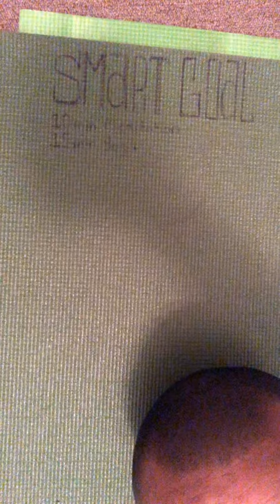Poison oak meditation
Inspired moment whilst fasted and infected with poison